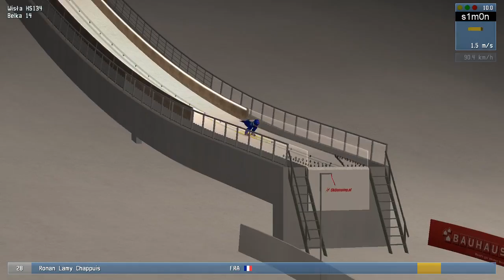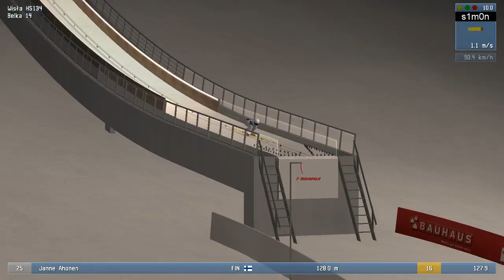DSJ4 Puchar Świata 2016/17 (#13) Wisła HS 134